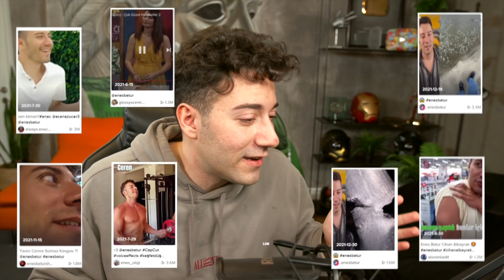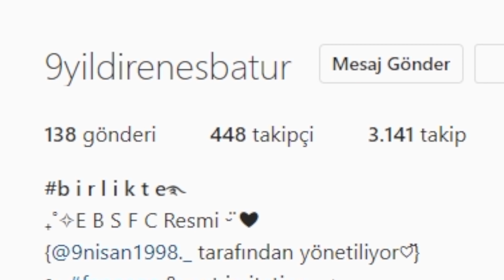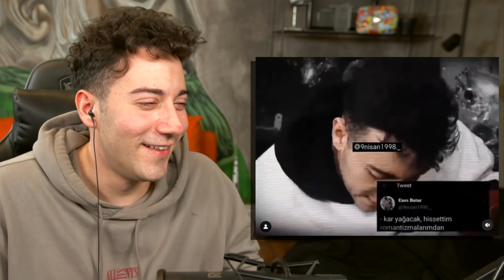EN ÇOK İZLENEN FAN VİDEOLARI (Tepki)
Ben Enes Batur , Eskiden 4 yıl önce çektiğimiz bir videoyu tekrar çekiyorum, fan sayfalarımın hazırladığı o muhteşem fotoğraf ve videoları izledim, beni çok duygulandırdınız. Güzel, eğlenceli ve komik bir video oldu iyi seyirler.